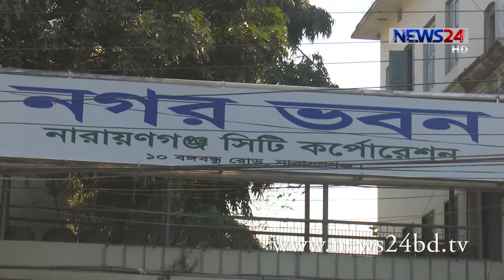NCC Election Factors নির্বাচনে জয়-পরাজয়ে তিনটি মূল ফ্যাক্টর কাজ করবে on News24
নারায়ণগঞ্জ সিটি করপোরেশন নির্বাচনে জয়-পরাজয়ে তিনটি মূল ফ্যাক্টর কাজ করবে। এক .তরুণদের ভোট, দুই.শীতলক্ষ্যা সেতু ইস্যু আর তিন. সংখ্যালঘুদের ভোট। প্রধান দুই প্রার্থী এই তিনটি ইস্যুকে গুরুত্ব দিলেও, এখনো পুরোপুরি তাদের মন জয় করতে পারেনি। উল্টো সংখ্যালঘুদের মধ্যে এখনো কাটেনি নিরাপত্তা শঙ্কা।বিস্তারিত আশিকুর রহমান শ্রাবণের প্রতিবেদনে।
By NEWS24